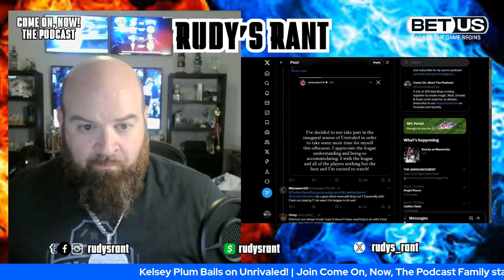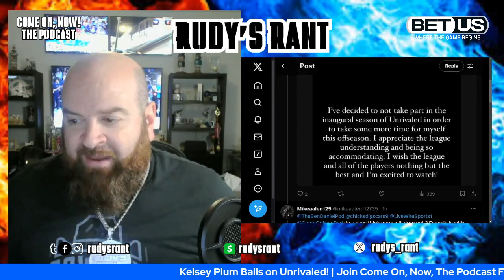Kelsey Plum BLOWS OFF UNRIVALED | UNPROFESSIONAL ISN'T A STRONG ENOUGH WORD TO DESCRIBE THIS!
Kelsey Plum is no longer playing in Unrivaled she announced this evening. She has proven to be completely unprofessional and exposed Unrivaled for the joke this league is allowing her out. 6 weeks out, the league now needs 3 new players, more than likely scrubs as stars don't want to play. This is embarrassing for the league, but shows who Plum truly is.